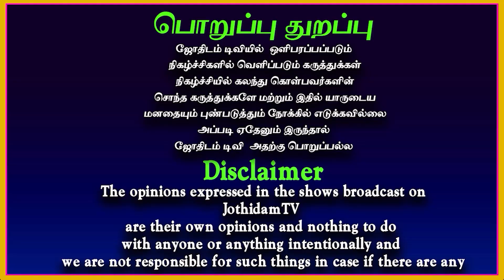May Month rasipalan 2023 | Magaram | மே மாத ராசி பலன் | மகரம் | Monthly rasipalan | Jothidam tv